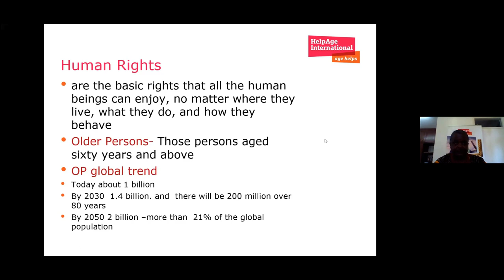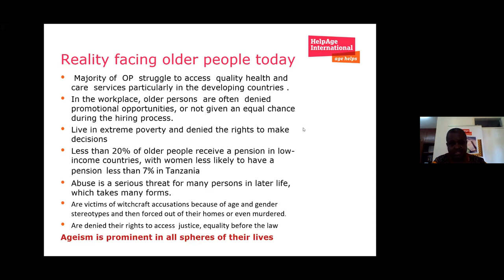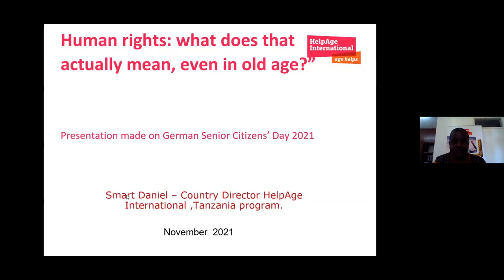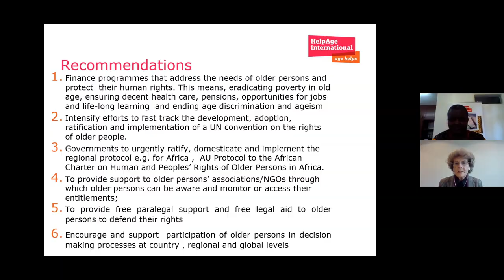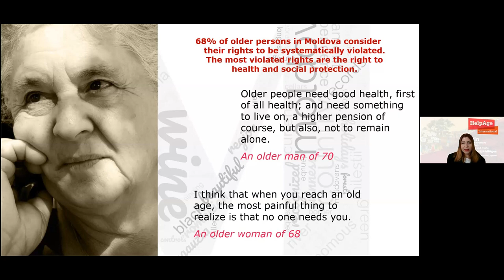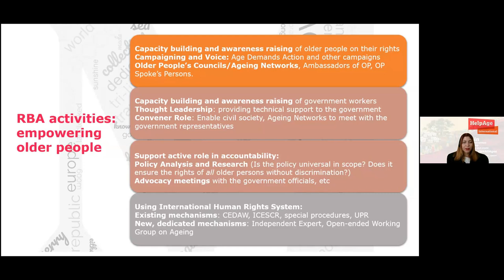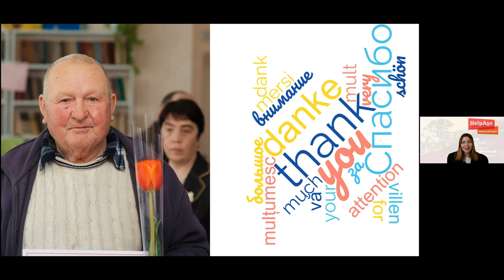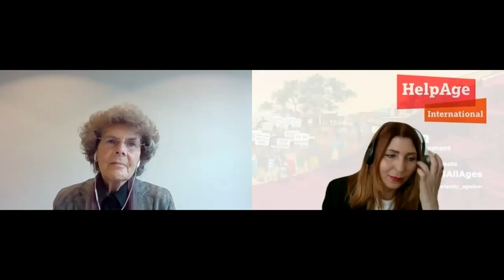International Day, Part 1: Human rights: what do they actually mean, even in old age?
This event is part of the International Day on “Human rights in old age – what is it to me?”. The event was simultaneously translated German-English. This is the English-language recording made with the consent of the interpreters and published with their permission.

Welcome: Sonja Birnbaum, Managing Director of HelpAge Deutschland

Greetings: Sylvia Bruns, Head of Department for Social Affairs and Integration, City of Hanover

Input: Wenzel Michalski, Director of Human Rights Watch Germany

Panel:
Daniel Smart, Country Director, HelpAge Tanzania
Tatiana Sorocan, Country Director of HelpAge Moldova
Wenzel Michalski, Director of Human Rights Watch Germany

Moderation: Dr Heidrun Mollenkopf, Member of the Board of BAGSO, the German National Association of Senior Citizens’ Organisations